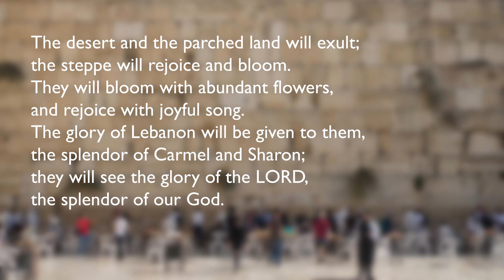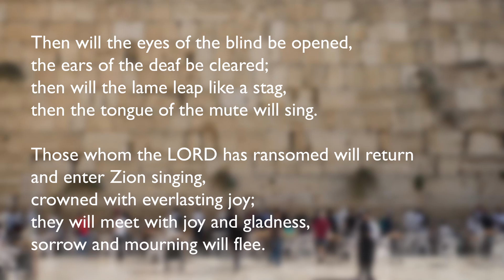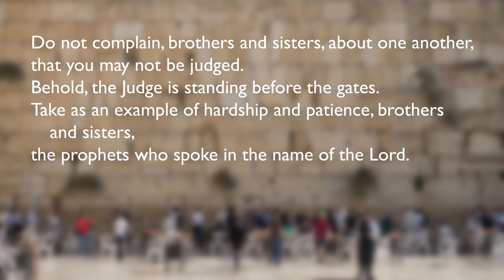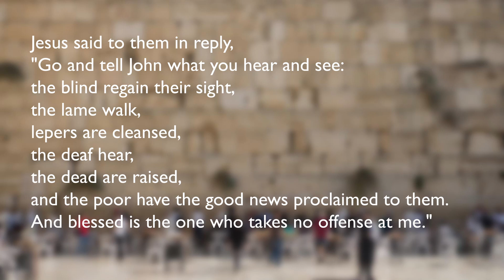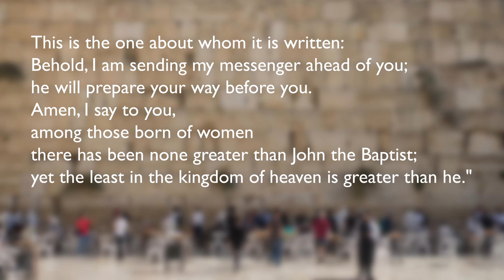Third Sunday of Advent